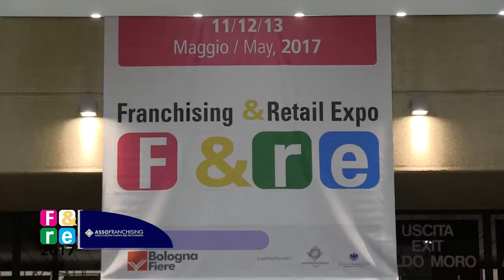F&re 2017 - Intervista a Andrea Meschia - Ulla Popken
Si è tenuta a Bologna dall' 11 al 13 maggio 2017, la seconda edizione di Franchising&Retail Expo, la fiera internazionale del franchising e del retail, organizzata da BolognaFiere in partnership con Assofranchising,